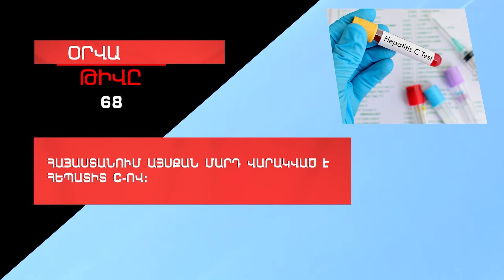Օրվա թիվը` 68